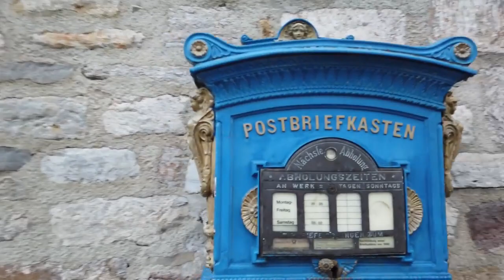Walking in ERFURT Germany An Evening in the Old Town 4K 60fps UHD